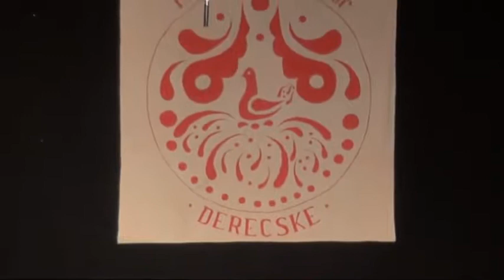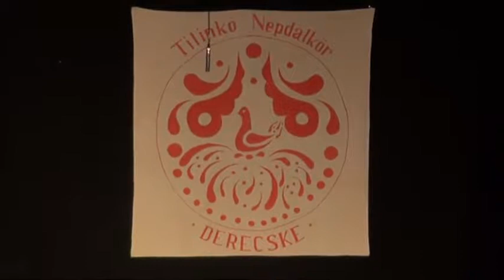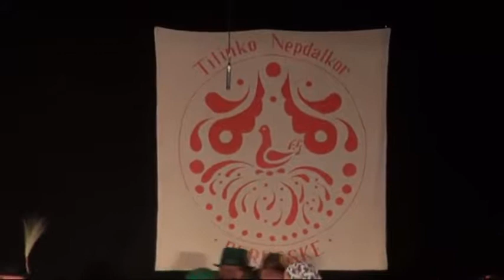"Egy élet a tánc, melyben lélek a dal" c. gálaműsor Derecskén